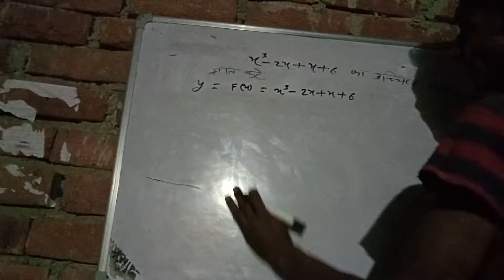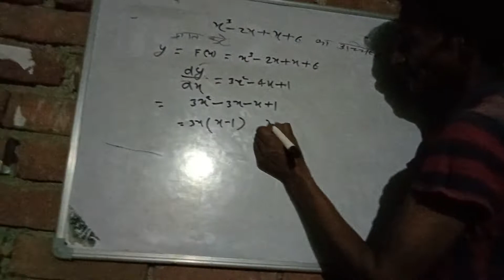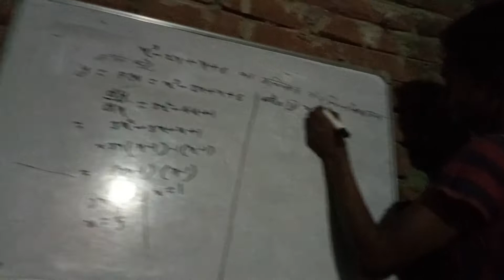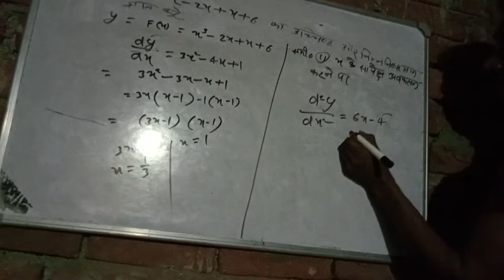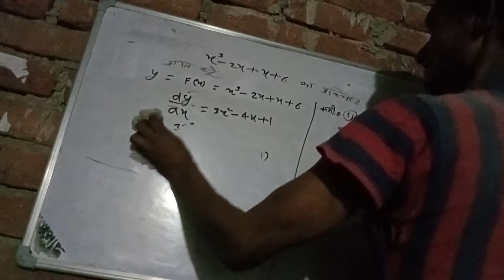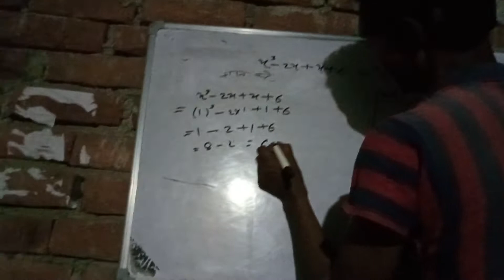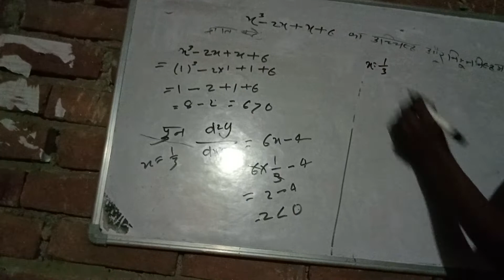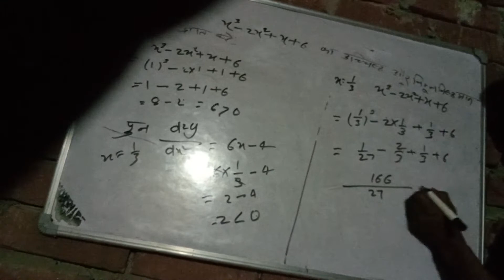May 6, 2022